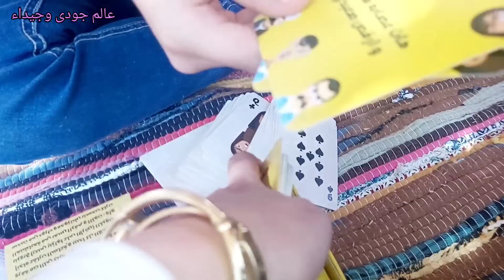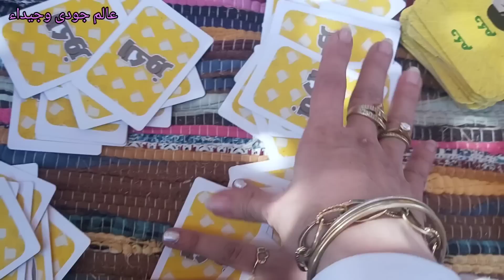اول يوم فى رحلة السفارى ⛺🌅